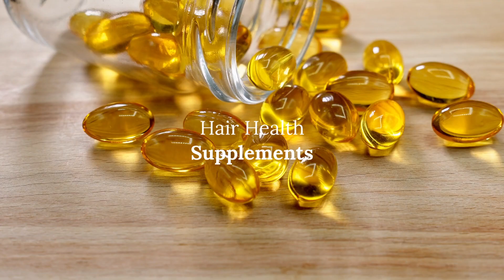Humānery | Shop by Concern | Thinning Hair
Worried about thinning hair? Bring back healthier hair with premium and independent products including hair health supplements, hair thickening shampoos, stimulating conditioners, volumising sprays, and styling clays and pastes.